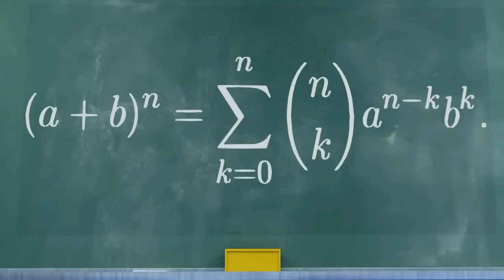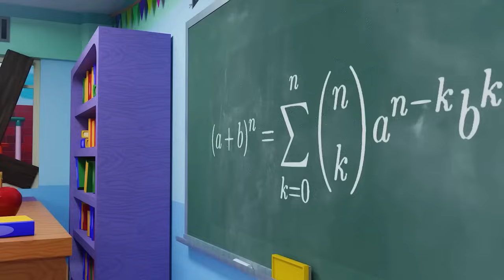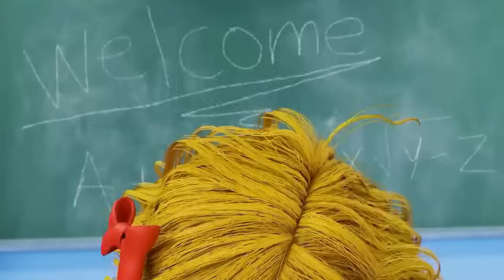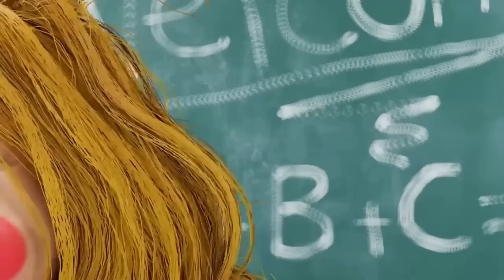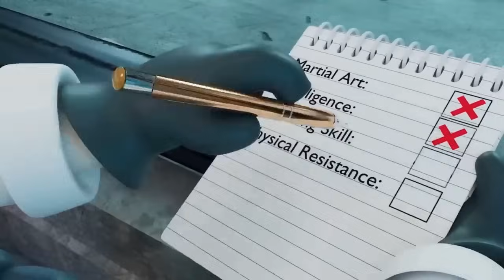R.I.P alle NIGHTMARE CRITTERS! Poppy Playtime 4 Animation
Dogday ist am Boden zerstört 😢. Jetzt weinen alle um den Verlust der Nightmare-Critters 🕷️💀, als Dogday sich daran erinnert, wie er mitten zwischen seinen Streichen Babachops eingeladen hat, mit ihm Fußball zu spielen ⚽🐾.